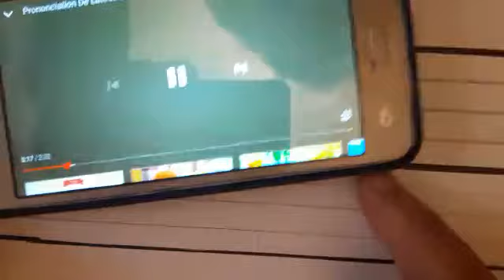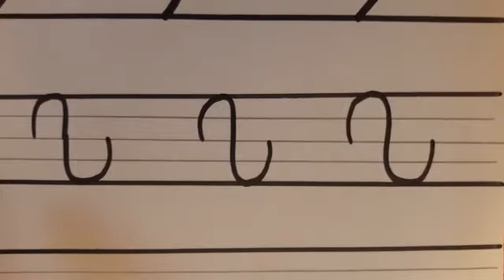MS FR ECR